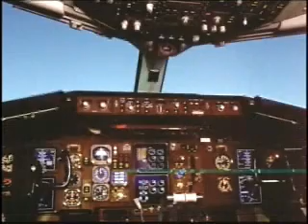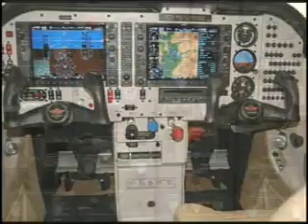Esterline AVISTA Company Overview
Esterline AVISTA Company Video 07/08